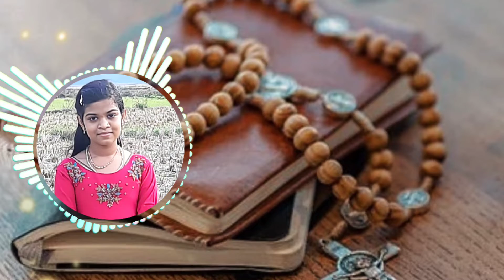Mother Mary Song Fest//Amme Ente Amme//Aleena Tomy .E.//DnJ Housefull